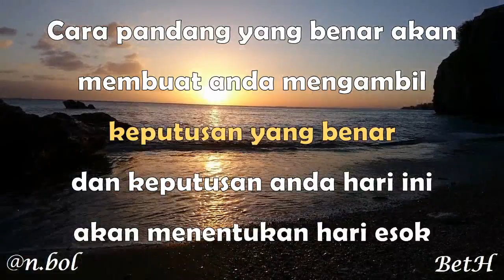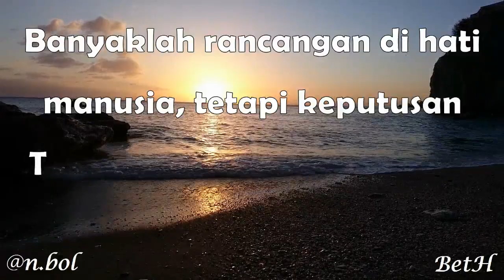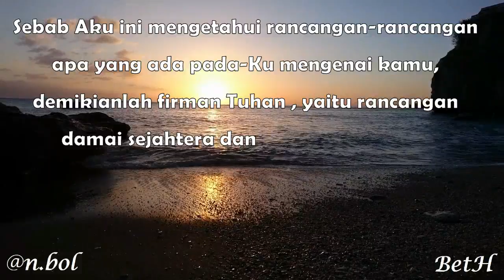THERE IS NONE LIKE YOU - Inspirational Quotes (BetH)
I could search for all eternity long
And find there is none like You

Your mercy flows like a river wide
And healing comes from Your hands
Suffering children are safe in Your arms